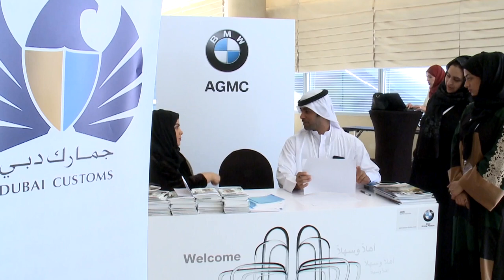د.عبد الرحمن المعيني | أمين سر جمعية الامارات للملكية الفكرية